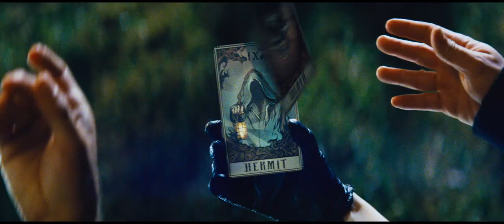Now You See Me TRAILER 2 (2013) - Jesse Eisenberg, Morgan Freeman Movie HD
Now You See Me pits an elite FBI squad in a game of cat and mouse against "The Four Horsemen," a super-team of the world's greatest illusionists. "The Four Horsemen" pull off a series of daring heists against corrupt business leaders during their performances, showering the stolen profits on their audiences while staying one step ahead of the law.